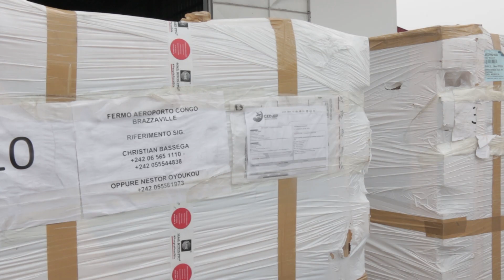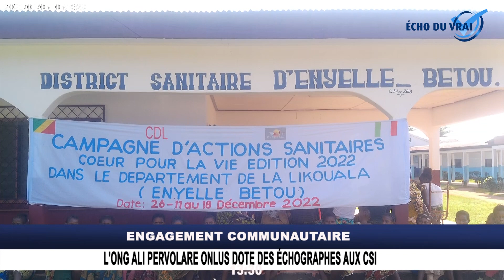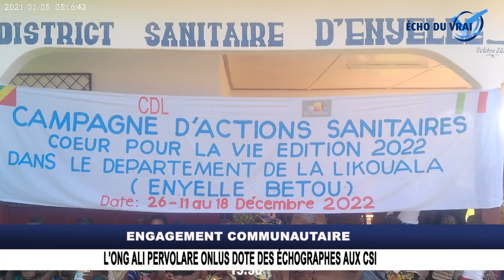L'ONG ALI PER VOLARE ONLUS DOTE DES ÉCHOGRAPHES AUX CSI DU CONGO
L'association Ali Pe rvolare Onlus décide de doter plusieurs centres de santé intégrés de l'arrière pays d'échographes et de médicaments de première nécessité